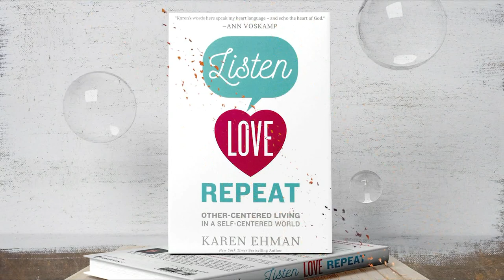Hope Today: God continues to move mountains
God continues to move mountains and perform miracles every day. Mother and daughter, Tracey Scott and Alysha McConnell, share their incredible story of miraculous healings and blessings, that prove God is too good to not believe.